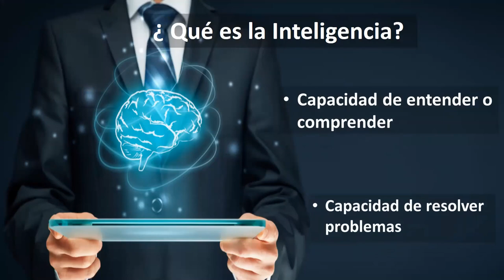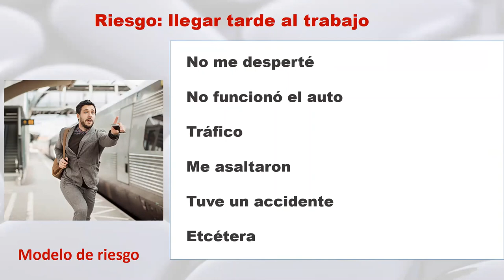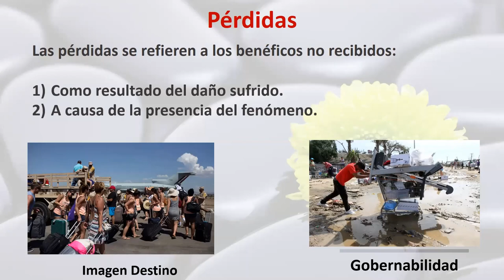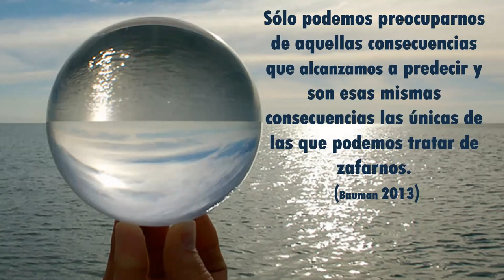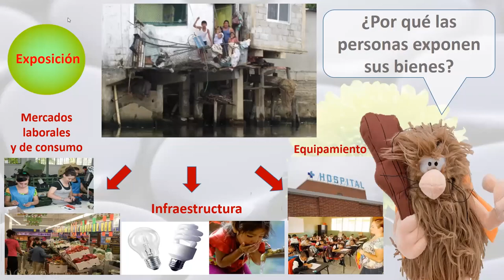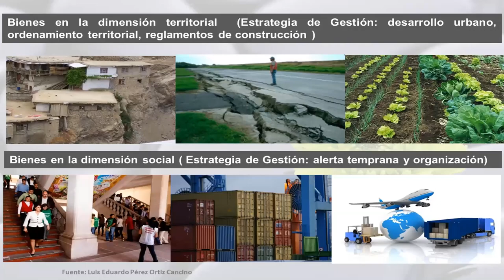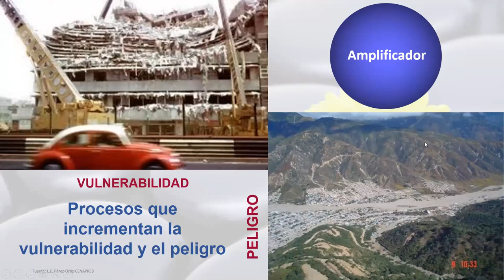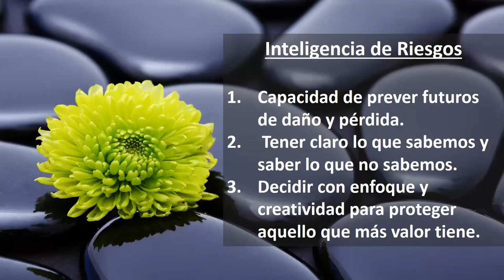02 Inteligencia de Riesgos 2